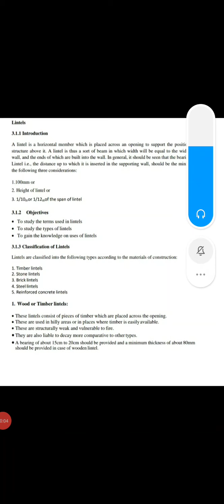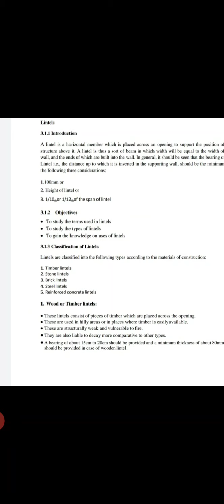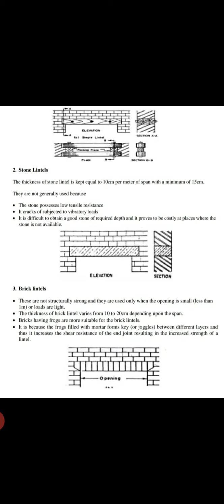18CV34 Lintels by Prof. Vaibhav S